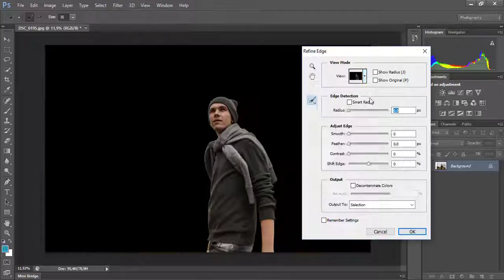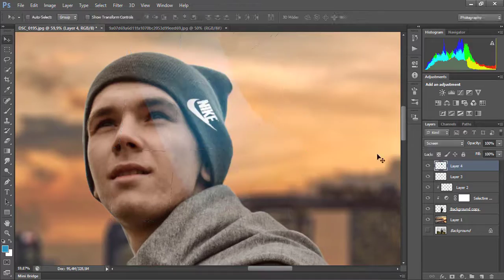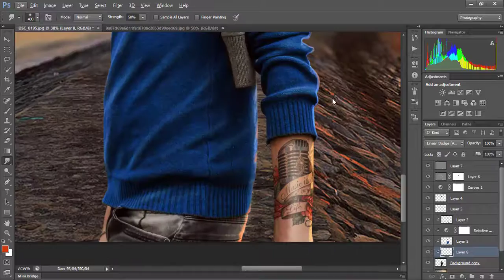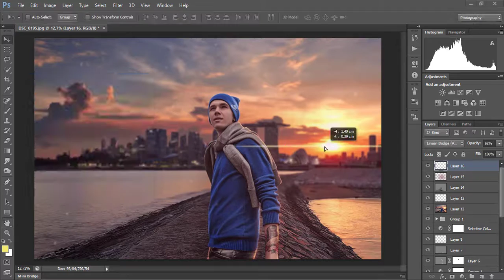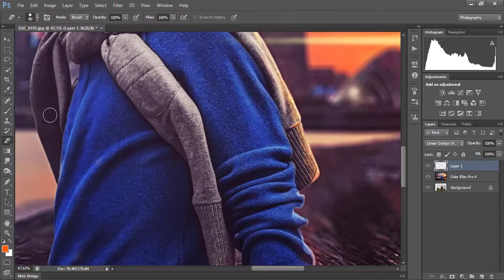Photoshop Speed Art "lucky"